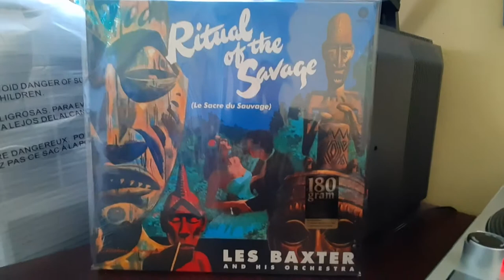Les Baxter - Quiet Village Exotica Music 1951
Les Baxter from the 1951 release Ritual Of The Savage. Quiet Village.

I grew up the youngest of 5. I grew up on classic rock (The Doors, Hendrix, Zeppelin, Bad Company, Styx, etc). As a teen in the 80's I listened to heavy metal. So I was pretty narrow in my music selection. About 5 years ago I discovered some wonderful music from the 50's called "Exotica" or "Space Age Bachelor Pad" music (easy listening from the 50's). There is some wonderful work from the era. Les Baxter was the first I discovered with "Moon Moods".

Music is music. Either you like it or you don't. I still love my rock music but also enjoy this type of stuff playing in the background and occasionally will search for these records in thrift shops or buy them online.